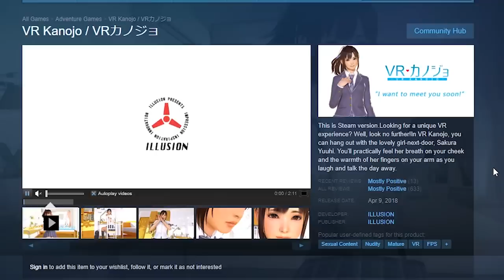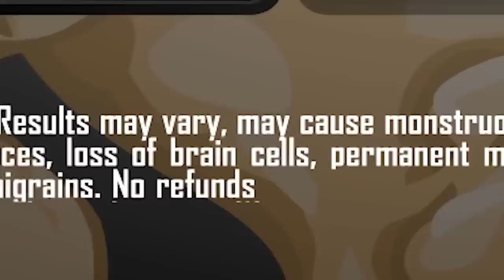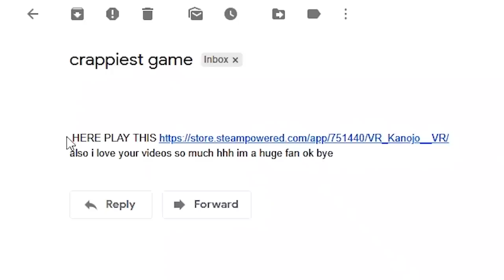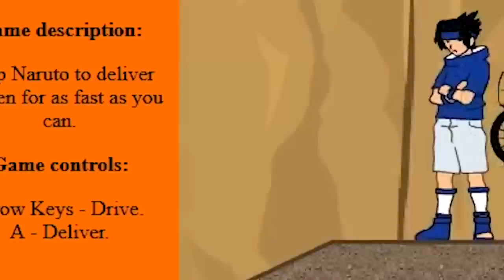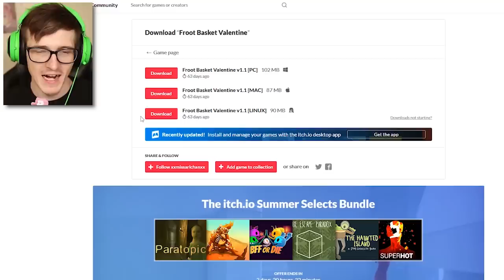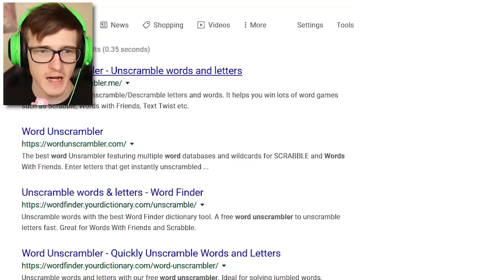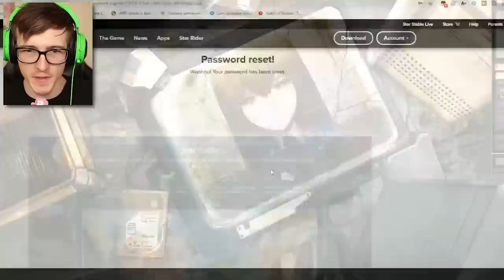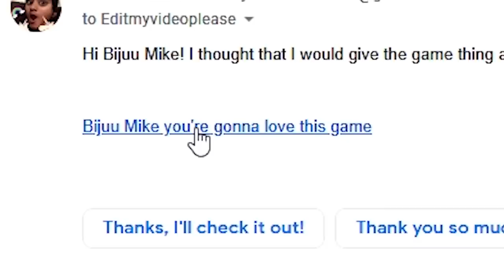I let my subscribers pick the games i play... BIG MISTAKE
I asked you guys to send me a game without telling me what they are ... oh boy